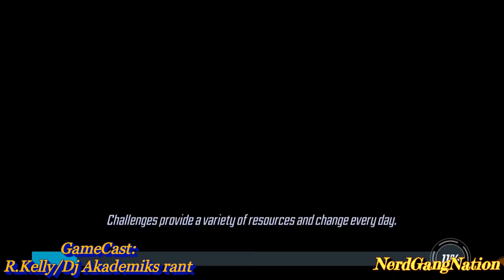GameCast: R.Kelly/Dj Akademiks Rant (They doing too much)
GameCast: R.Kelly/DjAkademiks Rant (They doing too much) is a little Rant on how I feel about these folks and they situation. TBH I'm over it and here's why...